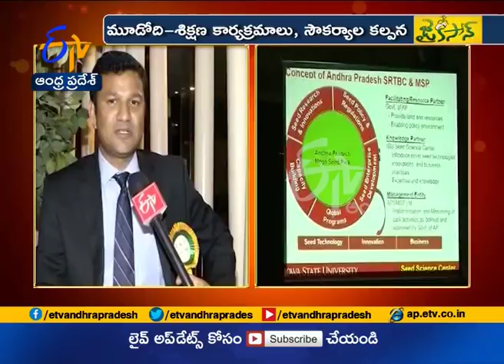Jaikisan AP | 21st June'18 | Interview with IOWA Scientist Dileep Kumar on Mega Seed Park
కర్నూలు జిల్లా తంగడంచలో... బీజంపడిన మెగా సీడ్‌ పార్కుపై రెండు రోజుల సదస్సు ముగిసింది. మంత్రులు, వ్యవసాయశాఖ ఉన్నతాధికారులు, దేశ విదేశాలకి చెందిన శాస్త్రవేత్తలు ప్రాజెక్టు గమనంపై సమీక్షించారు. దశలవారీగా చేపట్టాల్సిన పనులపై చర్చించారు. ప్రయోగ శాలలు, విత్తన నాణ్యత పరీక్ష కేంద్రాలుసహా... కీలకమైన సౌకర్యాల కల్పనపై ప్రణాళికలు సిద్ధం చేశారు. త్వరలోనే రైతు శిక్షణ కార్యక్రమాలు మొదలుపెట్టేందుకు సన్నాహాలు చేస్తున్నారు. రైతుల విత్తన ‌అవసరాలు తీర్చేలా... ఏడు పంటలని గుర్తించారు. అసలు మెగా సీడ్‌ పార్కులో ఎలాంటి విభాగాలు ఉంటాయి? రైతులకి ఎలాంటి సేవలు అందుతాయి? ఎప్పటిలోగా నిర్మాణాలు పూర్తవుతాయి? వంటి అంశాలపై. అయోవా విశ్వవిద్యాలయం శాస్త్రవేత్త దిలీప్‌కుమార్‌తో మా ప్రతినిధి శ్రీనివాస్‌ మోహన్‌ ముఖాముఖి ఇప్పుడు చూద్దాం.